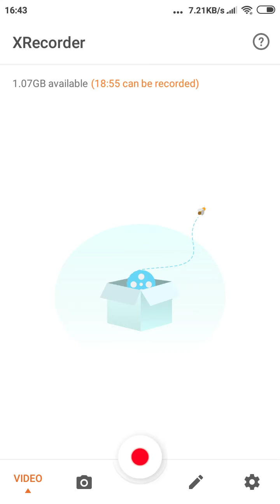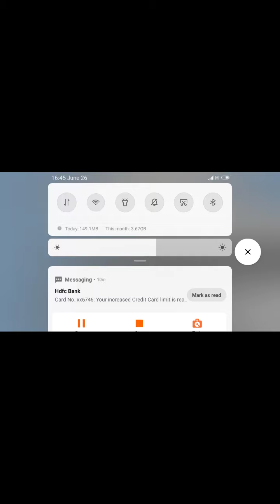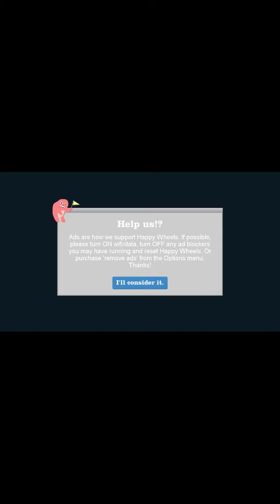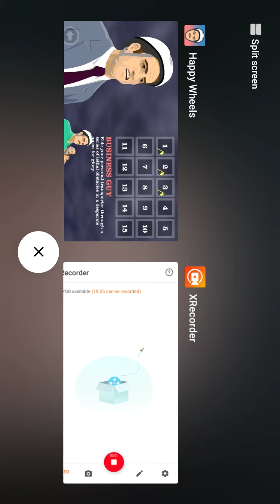Happy wheels part 1